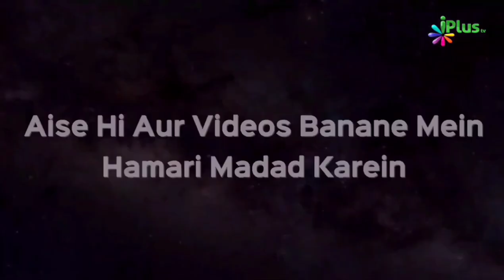Roze Mein Ciggerate Peena Kaisa Hai Bina Dhuaa Andar Liye? | Shaikh Khalid Jameel Makki | iPlus TV